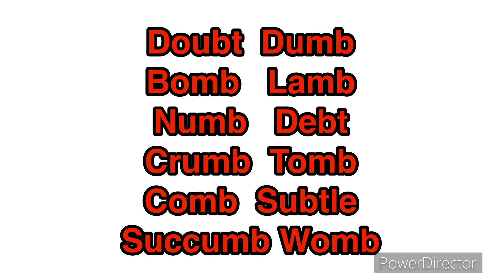Words with SILENT LETTERS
Learn how to pronounce these words with silent letters.